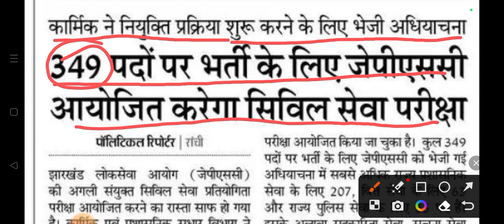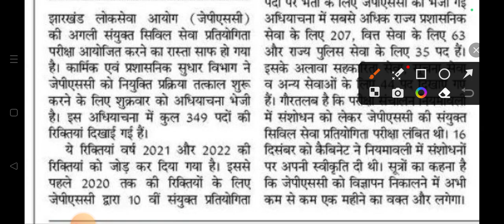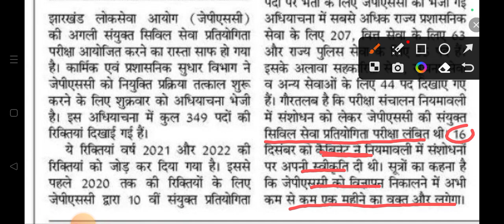JPSC New vacancy 2024 // 349 पदों पर होगी भर्ती !! jpsc notification out ll jpsc new update